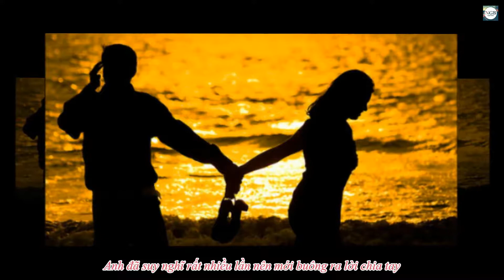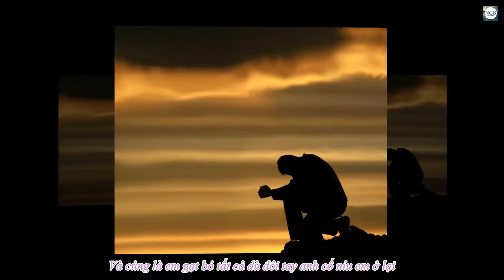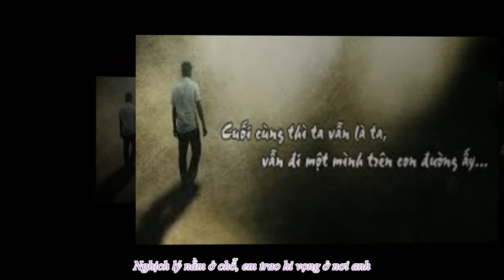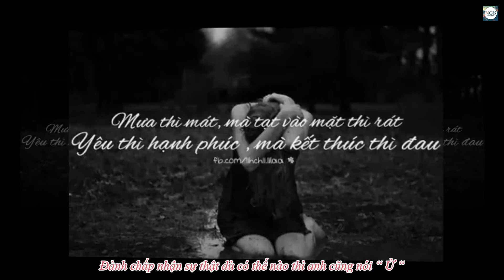[Video lyric] Dòng tin cuối (Part 2)